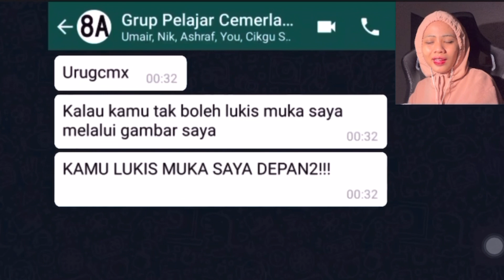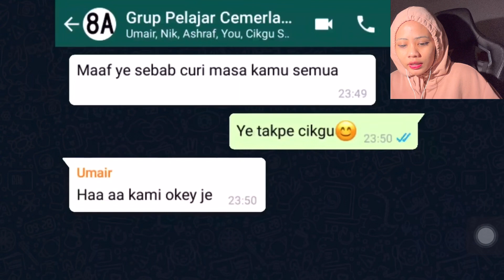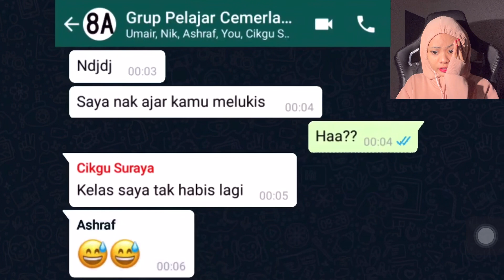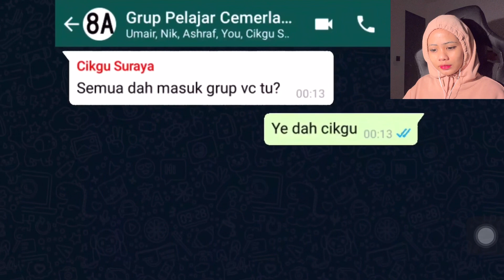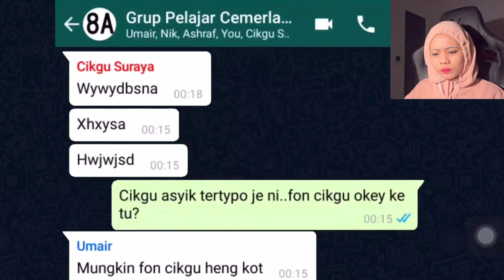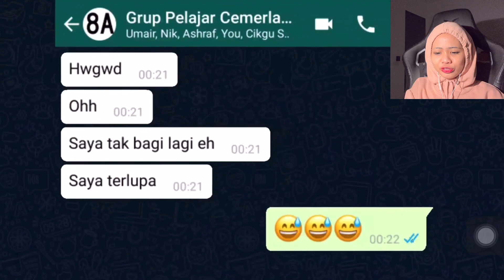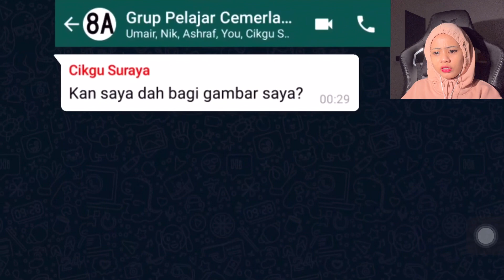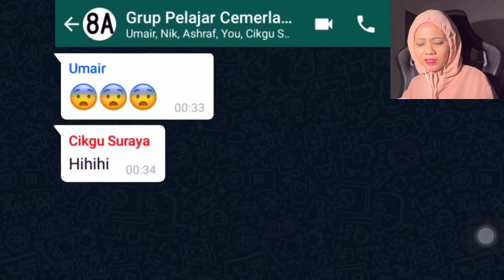CIKGU HANTU KACAU!! SERAM GIL4 😭😭